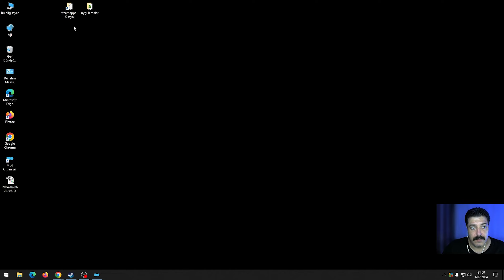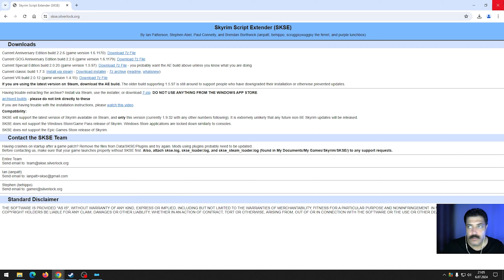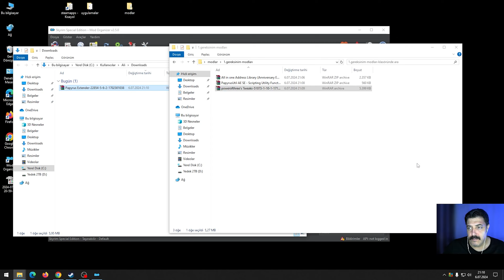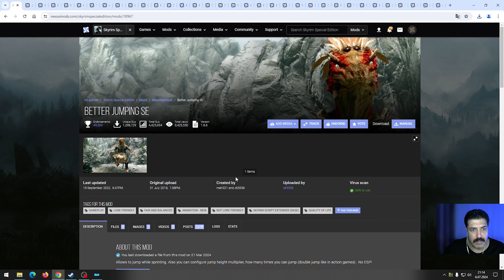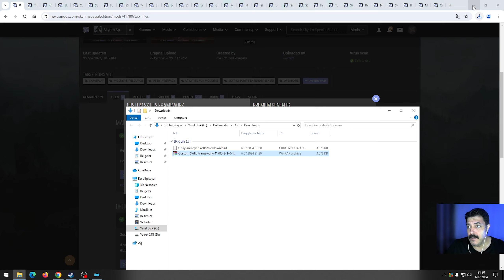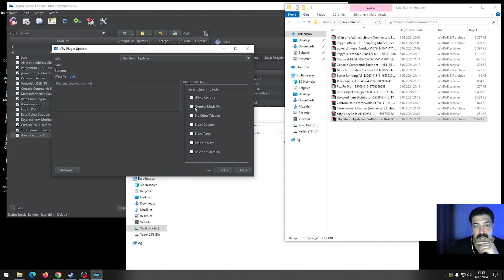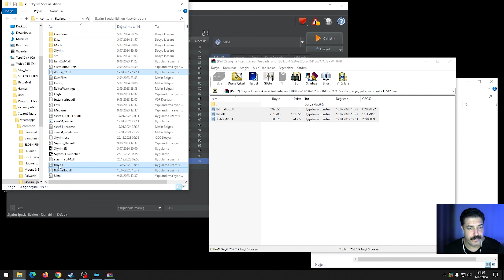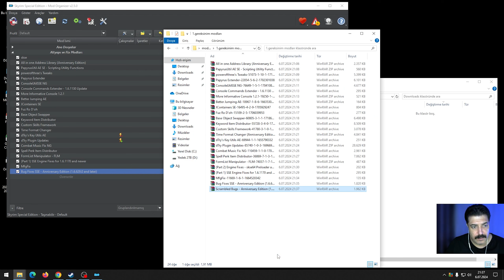Altyapı ve Fix Modları (1. Kısım) | Syrim AE Modlama #2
Bu bölümde; altyapı modları ve fix modları ile kurulumlara devam ediyoruz.